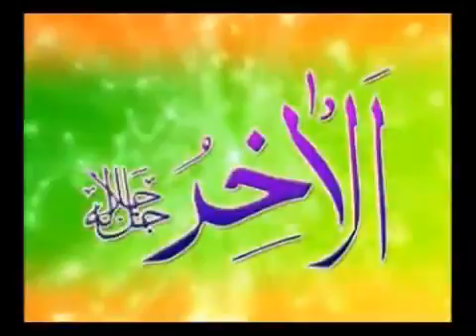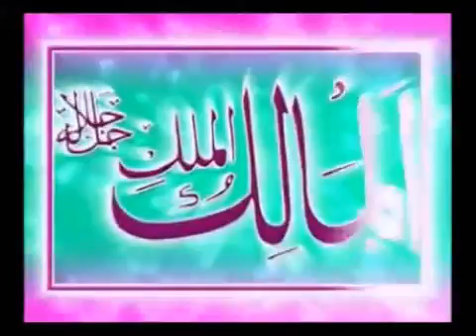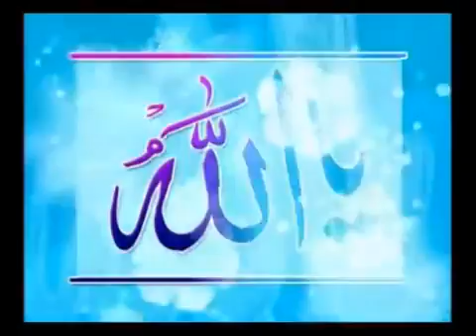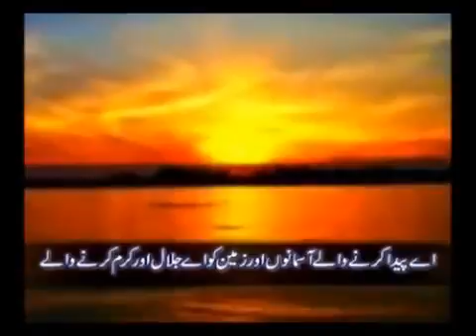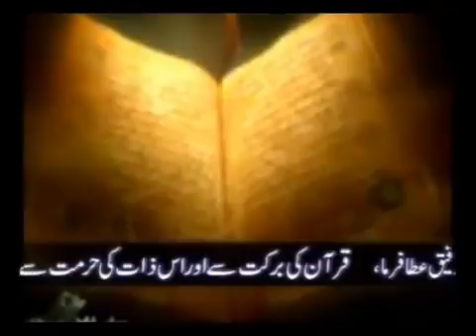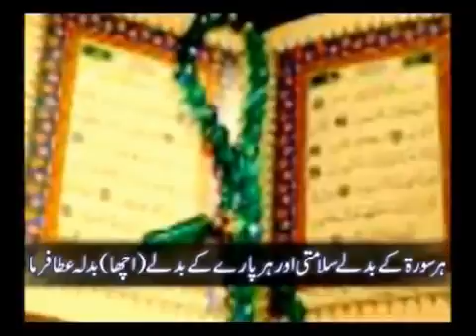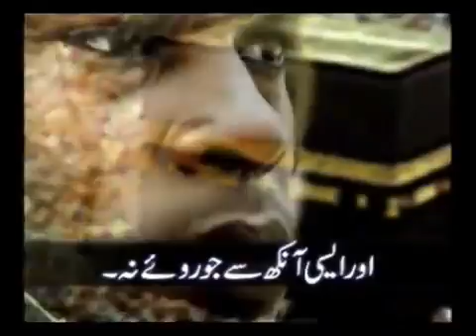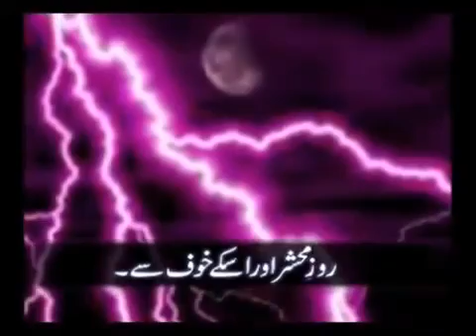👍Burmese Rohingya kamal☝Dua For My Parents And Whole Family